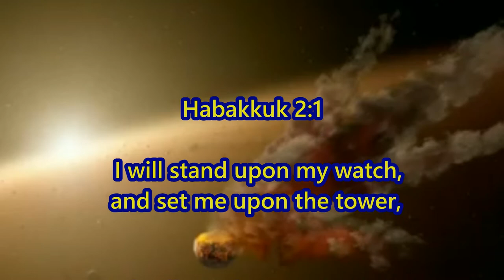Nibiru, Nemesis, Wormwood, Planet X, The Watchman's Cry Awake Music Prophetic Video